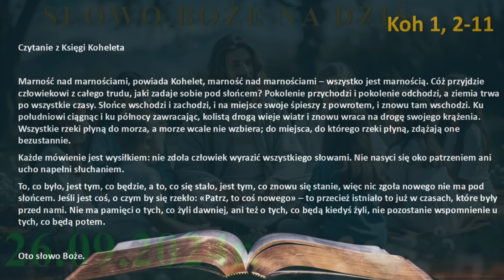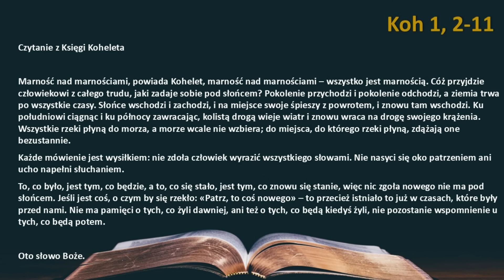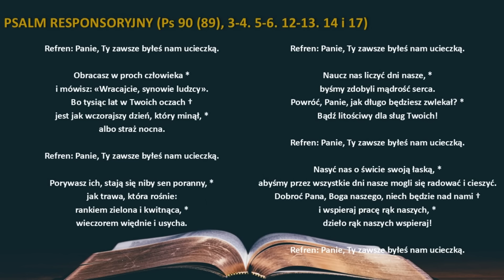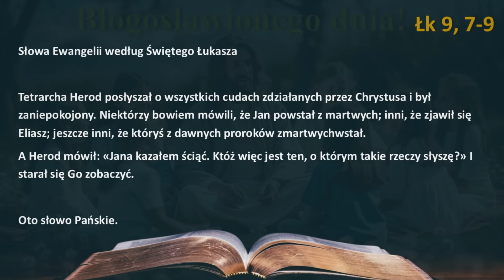Słowo Boże na dziś 26.09.2024r. - wspomnienie świętych męczenników Kosmy i Damiana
CZWARTEK XXV TYGODNIA ZWYKŁEGO, ROK II

PIERWSZE CZYTANIE (Koh 1, 2-11)

Nic nowego pod słońcem

Czytanie z Księgi Koheleta

Marność nad marnościami, powiada Kohelet, marność nad marnościami – wszystko jest marnością. Cóż przyjdzie człowiekowi z całego trudu, jaki zadaje sobie pod słońcem? Pokolenie przychodzi i pokolenie odchodzi, a ziemia trwa po wszystkie czasy. Słońce wschodzi i zachodzi, i na miejsce swoje śpieszy z powrotem, i znowu tam wschodzi. Ku południowi ciągnąc i ku północy zawracając, kolistą drogą wieje wiatr i znowu wraca na drogę swojego krążenia. Wszystkie rzeki płyną do morza, a morze wcale nie wzbiera; do miejsca, do którego rzeki płyną, zdążają one bezustannie.
Każde mówienie jest wysiłkiem: nie zdoła człowiek wyrazić wszystkiego słowami. Nie nasyci się oko patrzeniem ani ucho napełni słuchaniem.
To, co było, jest tym, co będzie, a to, co się stało, jest tym, co znowu się stanie, więc nic zgoła nowego nie ma pod słońcem. Jeśli jest coś, o czym by się rzekło: «Patrz, to coś nowego» – to przecież istniało to już w czasach, które były przed nami. Nie ma pamięci o tych, co żyli dawniej, ani też o tych, co będą kiedyś żyli, nie pozostanie wspomnienie u tych, co będą potem.

PSALM RESPONSORYJNY (Ps 90 (89), 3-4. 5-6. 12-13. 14 i 17)

Refren: Panie, Ty zawsze byłeś nam ucieczką.

Obracasz w proch człowieka *
i mówisz: «Wracajcie, synowie ludzcy».
Bo tysiąc lat w Twoich oczach †
jest jak wczorajszy dzień, który minął, *
albo straż nocna.

Porywasz ich, stają się niby sen poranny, *
jak trawa, która rośnie:
rankiem zielona i kwitnąca, *
wieczorem więdnie i usycha.

Naucz nas liczyć dni nasze, *
byśmy zdobyli mądrość serca.
Powróć, Panie, jak długo będziesz zwlekał? *
Bądź litościwy dla sług Twoich!

Nasyć nas o świcie swoją łaską, *
abyśmy przez wszystkie dni nasze mogli się radować i cieszyć.
Dobroć Pana, Boga naszego, niech będzie nad nami †
i wspieraj pracę rąk naszych, *
dzieło rąk naszych wspieraj!

ŚPIEW PRZED EWANGELIĄ (J 14, 6)

Ja jestem drogą i prawdą, i życiem.
Nikt nie przychodzi do Ojca inaczej jak tylko przeze Mnie.

Herod chce zobaczyć Jezusa

Tetrarcha Herod posłyszał o wszystkich cudach zdziałanych przez Chrystusa i był zaniepokojony. Niektórzy bowiem mówili, że Jan powstał z martwych; inni, że zjawił się Eliasz; jeszcze inni, że któryś z dawnych proroków zmartwychwstał.
A Herod mówił: «Jana kazałem ściąć. Któż więc jest ten, o którym takie rzeczy słyszę?» I starał się Go zobaczyć.

grafic by: shutterstock
grafic by: freepik